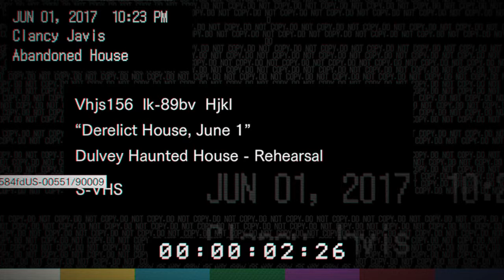Resident Evil 7 Demo Playthrough